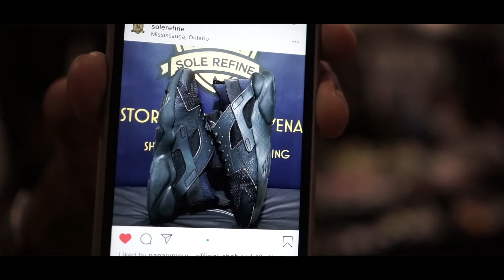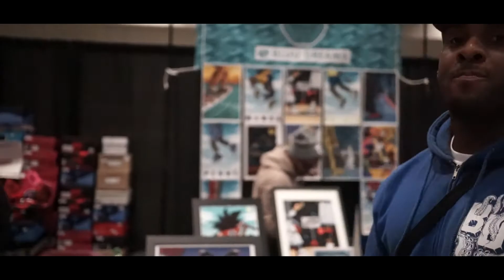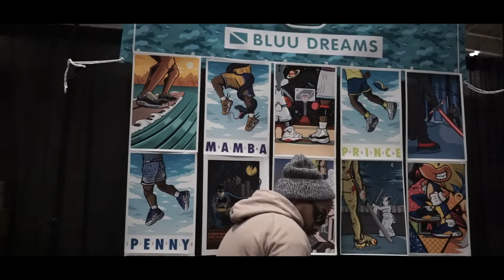Sneaker Con! Ep.10 | Toronto, ON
STORE LOCATION: 166 King Street W, Hamilton, ON